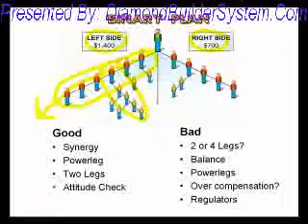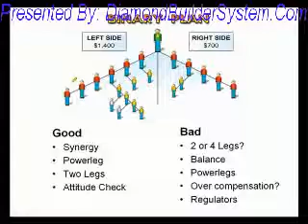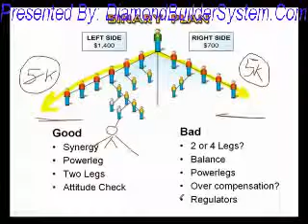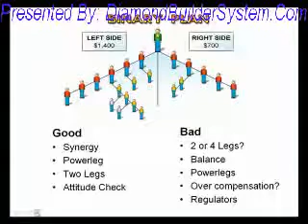JEUNESSE® Compensation Plan In English